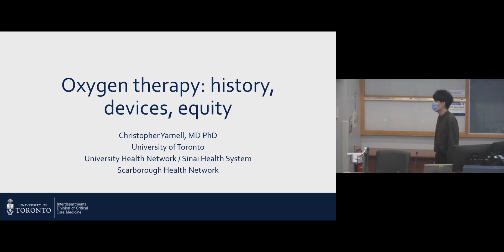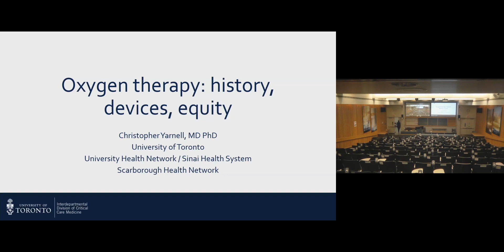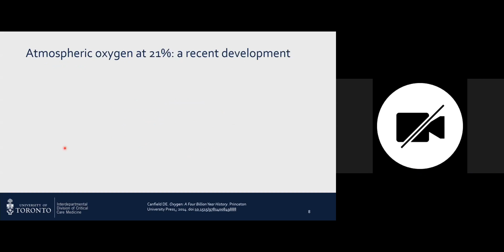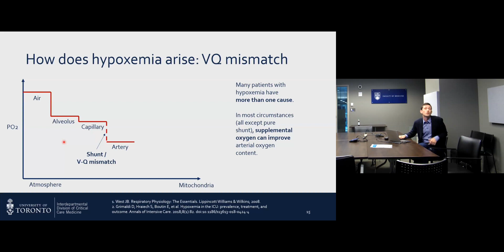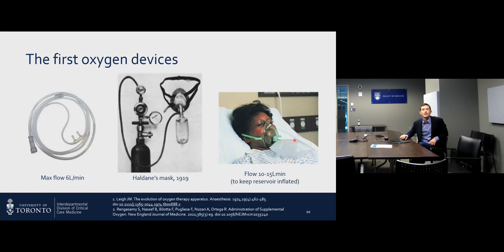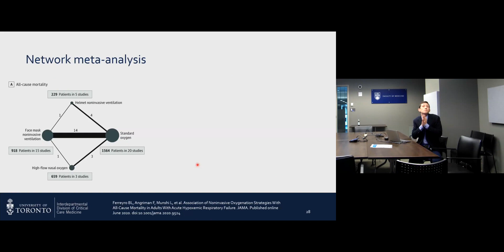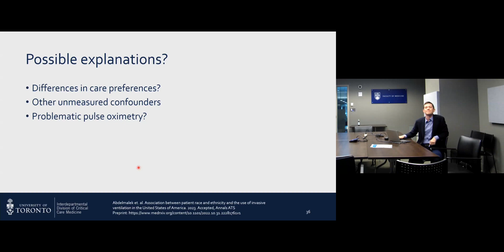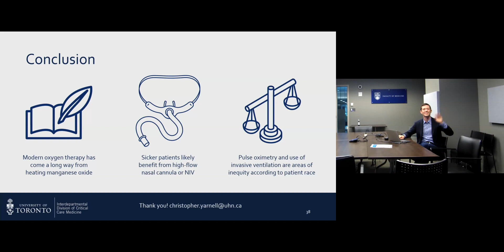Critical Care Grand Rounds - October 5, 2023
October 5, 2023 Presenter: Dr. Christopher Yarnell
Topic: Oxygen therapy: history, devices, equity